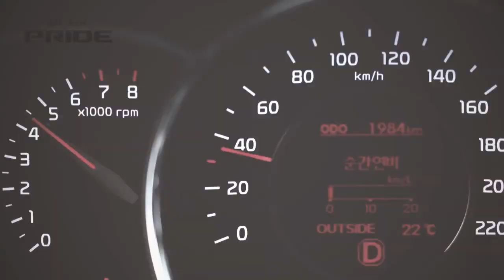KIA All New Pride & Frisbee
KIA All New PRIDE Viral영상으로 드라이버 황장훈 씨가 출연하였습니다.